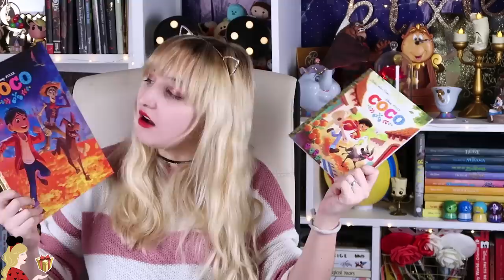ENORME HAUL DISNEY ET CADEAUX DE NOEL 💸 FUNKO POP, TSUM TSUM, DISNEYLAND PARIS, LIVRES...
Hello ma Pixie Army 💫 Premier gros haul de l'année 2018 et contrairement à d'habitude, on a peu de vêtements et beaucoup du reste ^^ Un autre haul devrait arriver prochainement contrairement à ce que je peux dire dans la vidéo car entre temps d'autres commandes sont arrivées... Bravo mes résolutions XD

La robe violette affreuse qui ressemblait pas à ça sur le

LES LIVRES (liens d'affiliation : si tu passes par ces liens je touche un pourcentage, ça ne change rien au prix que tu payes mais ça me permettra d'acheter des choses pour la chaîne ou de faire des concours si tu veux me soutenir par ce biais :) Je te recommande également Amazon pour la simple et bonne raison que j'achète tous mes livres sur ce site !)
- Les couleurs de Pixar
- Tous les méchants Disney
- Les Pirates Disney
- Disney grands classiques story
- Bambi livre de Pierre Lambert
- Toy Story trilogie culte
- Big Golden Book Coco
- Little Golden Book Coco
- Art of Atlantis

- Sketchbook Blanche-Neige
- Sketchbook Bambi
- A Disney Sketchbook
- Art of Anastasia

- Bol mickey
- Coque paillettes Clochette
- Coque Mickey dorée

- Ernesto de la Cruz
- Mystery Mini Heroes vs Villains

✧ Twitter 🐤 → @Pixietubeuse
✧ Instagram 🙈 → Pixietubeuse
✧ Facebook 🐺 → Pixietubeuse
✧ Snapchat 👻 → Pixietubeuse
✧ Truly Disney 💞 → Pixietubeuse

✨ REMERCIEMENTS : Morgane Barret pour les illustrations, Ella pour le logo du blog, Remyoult pour le design du forum, Daejee & Saradote pour l'intro 😊

✨  Si tu as lu jusqu'ici, JE VEUX savoir ce que tu as eu pour Noël !!! C'est un devoir pour les plus fidèles d'entre vous !